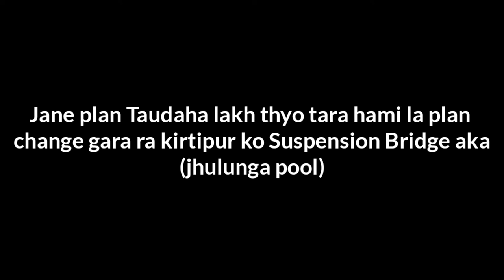Switzerland park and kirtipur suspension bridge|Vlog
Hello my friend welcome to my description. This is my vlog to Switzerland park and kirtipur suspension bridge..Hope you guys will like my video if so the hit the like button.if you guys like my contain then join us by clicking subscribe button...Thank you..